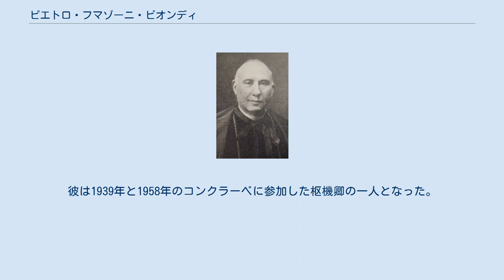ピエトロ・フマゾーニ・ビオンディ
ピエトロ・フマゾーニ・ビオンディ（イタリア語：Pietro Fumasoni Biondi, 1872年9月4日 - 1960年7月12日）は、ローマ・カトリック教会のイタリアの枢機卿。
1933年からその死まで福音宣教省長官を務めた。
1931年に枢機卿の位に挙げられた。
 彼は貴族のフィリッポとジェルトリュード・フマゾーニ・ビオンディを両親にローマで生まれた。
彼にはイエズスの聖心宣教女子修道会に入会し、マザー・ジェルトリュードとして知られるようになった妹がいた。
教皇庁立ローマ神学校で学んだ後、1897年4月17日にルチド・パロッキィ枢機卿より司祭に叙階された。
1897年から1916年まで、彼はウルバノ大学の教授で聖布教宣教省の職員であった。
. 1916年11月14日に、ビオンディは東インドの教皇使節とドクレアの名義司教に任命された。
彼はその年の12月10日に、ウルバノ大学のチャペルでベネディクト会のドメニコ・セラフィーニ枢機卿が司式し、ジョセフ・レグランド司教とアゴスティーノ・ツァムピーニ司教の補佐による司教聖別を受けた。
この役職では、彼は積極的にバチカンと日本との関係の改善を試みた。
1919年12月6日に日本への教皇公使、1921年6月14日には福音宣教省秘書官、そして1922年はアメリカ合衆国への教皇公使に指名された。
1927年に、彼はバチカンがニューヨーク州知事であるアル・スミスのアメリカ大統領選挙に関心が無いことを宣言した。
 教皇ピウス11世は1933年3月13日の教皇枢密会議でビオンディをサンタ・クローチェ・イン・ジェルサレメの枢機卿にし、その3日後には福音宣教省長官に指名した。
彼は1935年8月20日に、テラモの国家規模の聖体会議に教皇全権として務めた。
彼は1939年と1958年のコンクラーベに参加した枢機卿の一人となった。
 ビオンディはローマで87歳で亡くなり、カンポ・ディ・ヴェラーノ墓地に葬られた。
 ^ a b TIME Magazine. Red Hats March 20, 1933 ^ TIME Magazine. Apostolic Delegate March 10, 1923